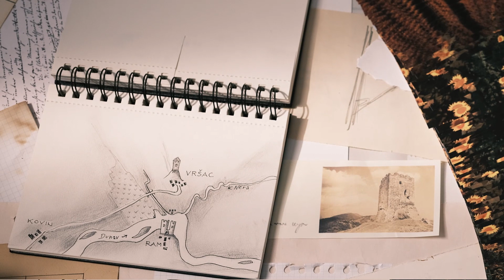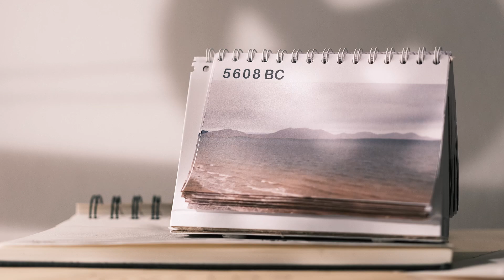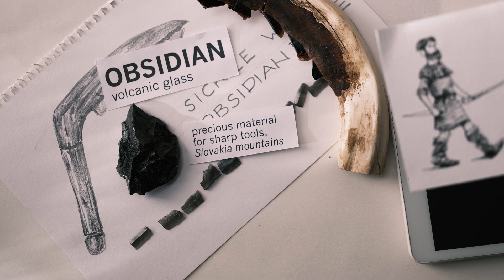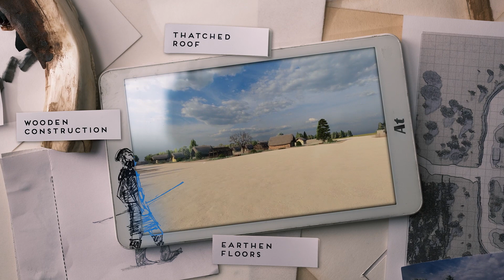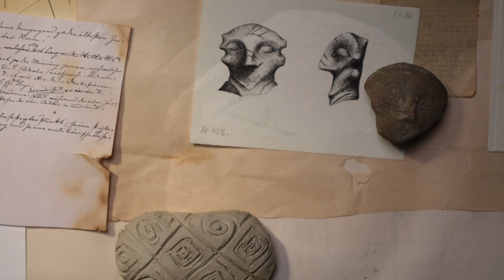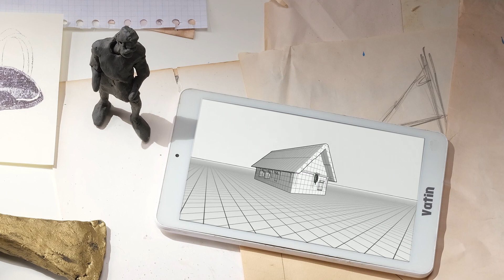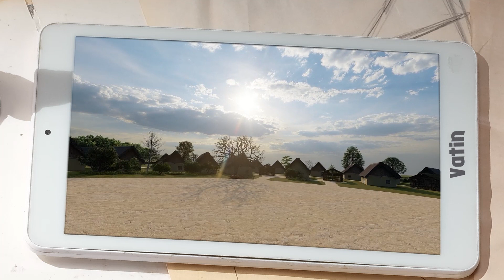IN PLAIN SIGHT - An Ordinary Story of Life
Educational film for Serbian sites At and Vatin.

The film was made by Nikola Lukić and his company/team, whilst the script was designed based on the scientific background provided by Ivana Pantović and Dragan Jovanović.

Powered by Danube's Archaeological eLandscape by the Interreg Danube Transnational Programme